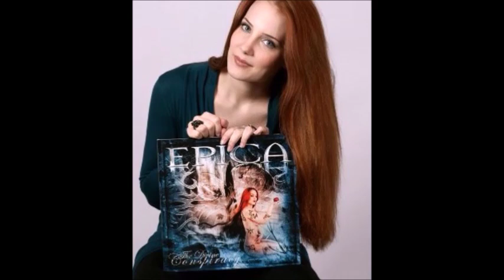Simone Simons: Never Enough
A tribute video to Simone Simons